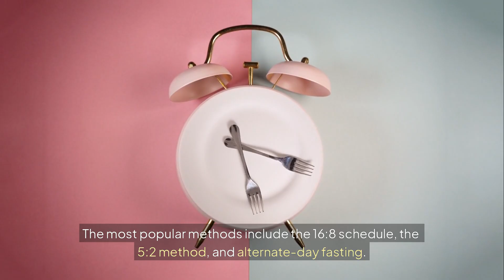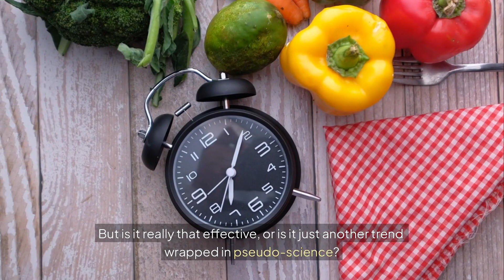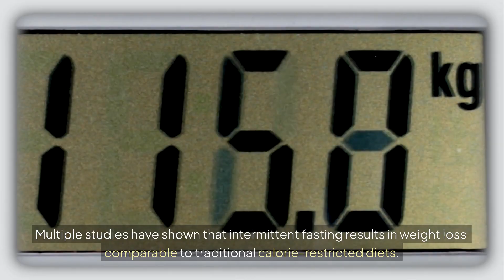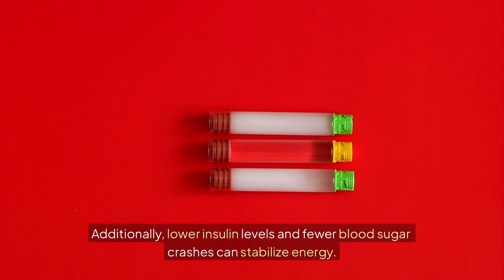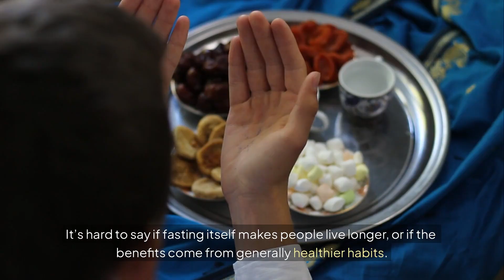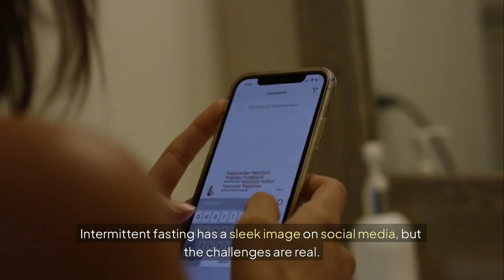Intermittent Fasting: Scam or Science-Backed Strategy?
Intermittent fasting has exploded in popularity, with everyone from fitness influencers to CEOs swearing by it—but is it a real, science-backed method or just another trendy diet scam? In this video, we break down what intermittent fasting actually is, how it works, and whether it lives up to the hype. You'll learn about the most common fasting protocols like 16:8, OMAD, and alternate-day fasting, and how they affect metabolism, insulin sensitivity, fat loss, muscle preservation, and overall health. We explore the research behind fasting's potential benefits—from cellular repair to longevity to cognitive clarity—but also talk about who should not fast, and the potential downsides no one talks about: increased cortisol, binge-eating tendencies, hormonal imbalances, and impaired performance in some people. Fasting is a tool—not a miracle—and it only works if used correctly and sustainably. If you’ve ever wondered whether you should skip breakfast, do extended fasts, or just want the honest truth from someone who’s sifted through the data, this video is your go-to guide. Learn how to use fasting to support your goals—without falling into diet dogma or metabolic myths.